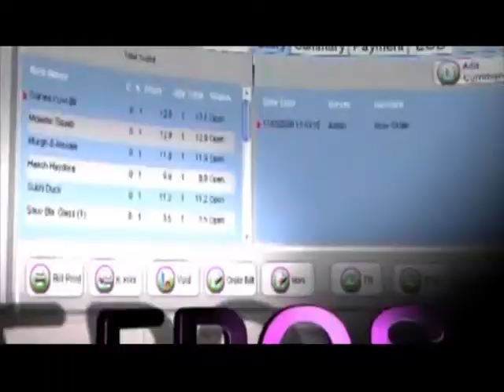CC Tech Solutions for Restaurants Skid S1EP3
Catering Circle
Catering Circle is a solution-driven march for the catering industry to identify ongoing problems, discuss and address the threatening issues, and formulate longtime solutions through active participation of caterers and other key stakeholders.